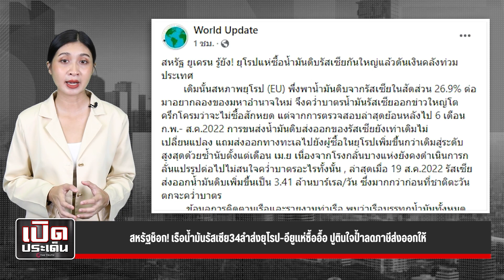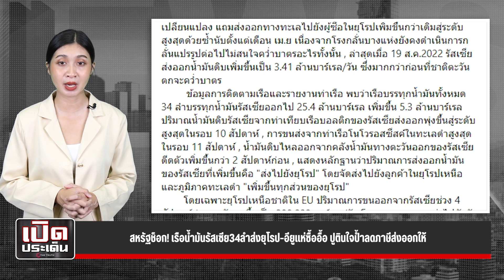สหรัฐช็อก! เรือน้ำมันรัสเซีย34ลำส่งยุโรป-อียูแห่ซื้ออื้อ ปูตินใจป้ำลดภาษีส่งออกให้